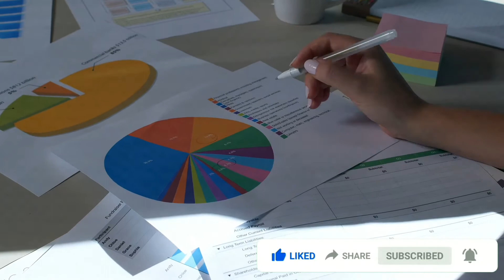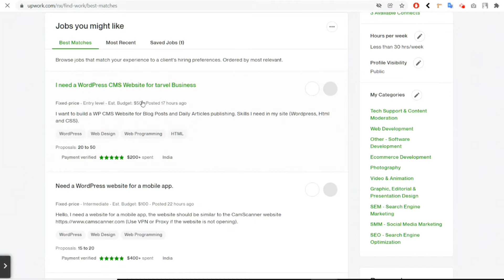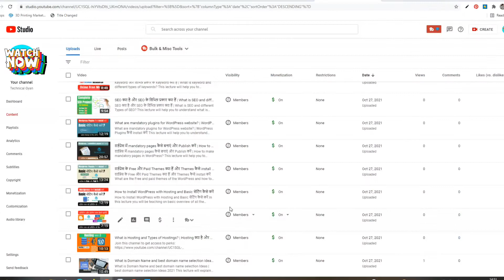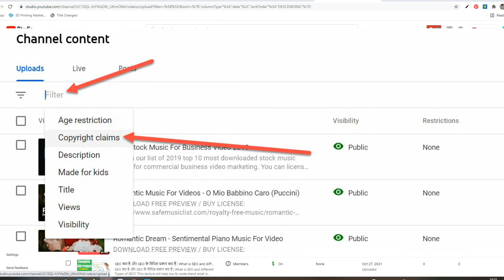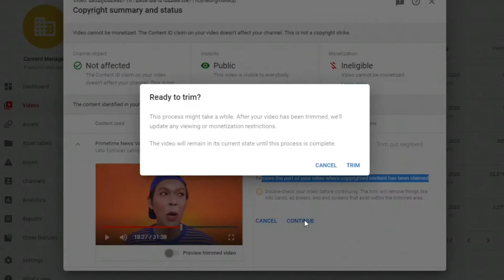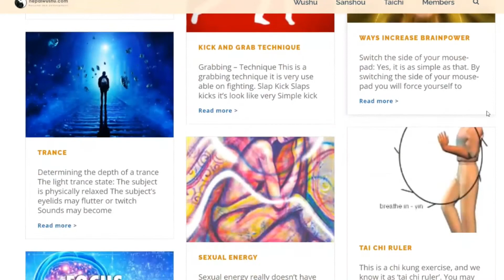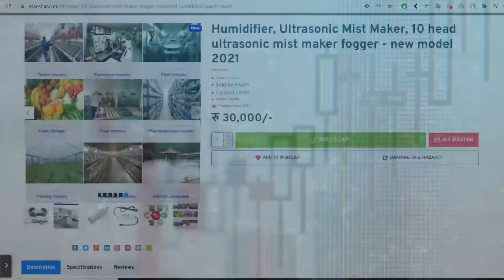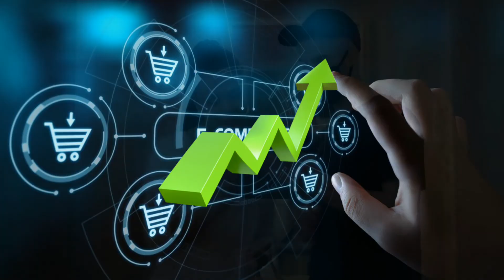4 ways to make money online - get money online - online jobs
4 ways to make money online

1] Freelancer  Website
2] YouTube
3] Ads google AdSense र Instant Articles
4] Online Store - eCommerce

2] YouTube video making
create video's  then increase  1000 subscribers र  4000 public watch hours
to monetize YouTube account

3] Google AdSense & Facebook Instant Articles
Make your new website & apply AdSense  Or Instant Articles to generate money from your website.

To create new website Or online store contact to company eSanshar IT Experts Or
Enquire  for Details!!!
🏢 eSanshar IT Experts
🕹 Tilottama-4, Rupandehi